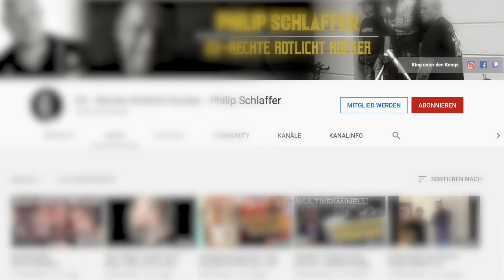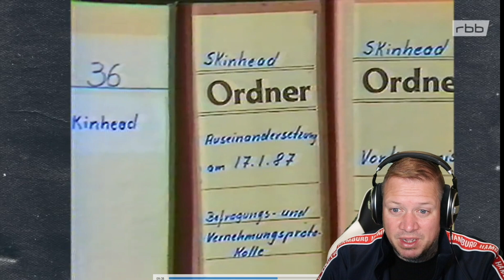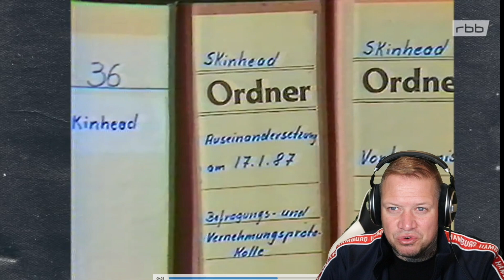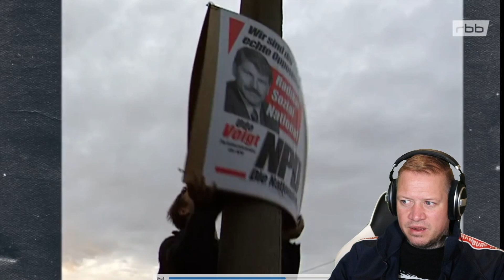Reaction Teil 1 - Baseballschlägerjahre Neonazi Skinheads in den 90ern - RBB